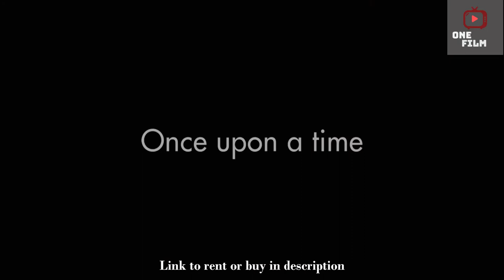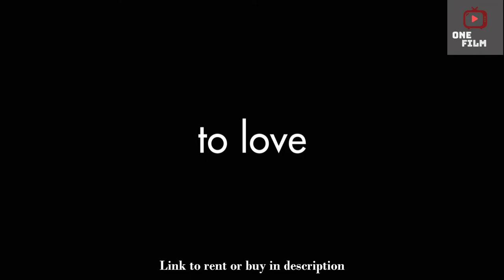Air Doll Trailer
A present-day fable for the increasing disconnect we find in urban life, Hirokazu Kore-eda’s Air Doll transports the Galatea myth to present day Tokyo. When an inflatable sex doll named Nozomi (Bae Doona) finds that she has grown consciousness and a heart, she begins to wander the city in quiet awe and fascination. As she takes on a new life of her own, Nozomi also discovers the innate complexities of being human, including the heartbreak of loneliness. Joining forces with cinematographer Mark Lee Ping-Bing (In The Mood for Love), Kore-eda’s intimate direction relays the struggles of finding human connection in the mess of modern society.